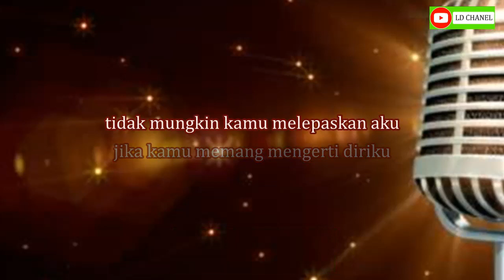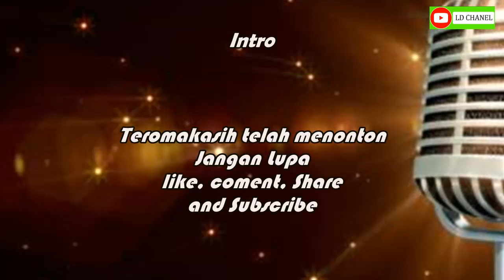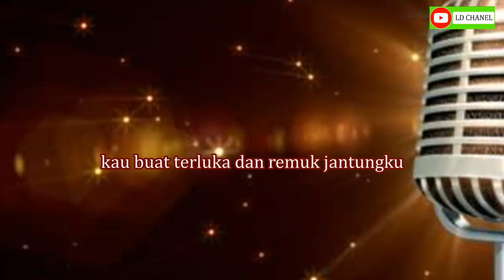Jika Mengerti Aku - Andika Mahesa (Karaoke Nada Wanita) Famale key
Jika Mengerti Aku Karaoke Nada Wanita

Karaoke Nada Wanita Jika Mengerti Aku - Andika Mahesa Kangen Band

Karaoke Famale Jika Mengerti Aku - Andika Mahesa Kangen Band

Lagu Pop Terbaru Andika Mahesa (JIKA MEMGERTI AKU) Cip.Dodhy Kangen Band dan Iwan MS

Lirik Lagu "Jika Mengerti Aku"

Sayang dengarkanlah aku
Aku ingin berbicara Ini tentang kita
Jangan lagi di tunda
Biar jelas dan selesai semuanya

Jika kamu memang mencintai aku
Tak mungkin dirimu pergi meninggalkan aku
Kau buat merana dan hancur hati ku
Dimana perasaanmu

Jika kamu memang mengerti diriku
Tidak mungkin kamu melepaskan aku
Kau buat terluka dan remuk jantungku
Dimana perasaanmu

Sayang kau telah berubah
Tidak seperti biasa
Coba katakanlah Ini ada apa
Kau buat aku jadi bertanya tanya